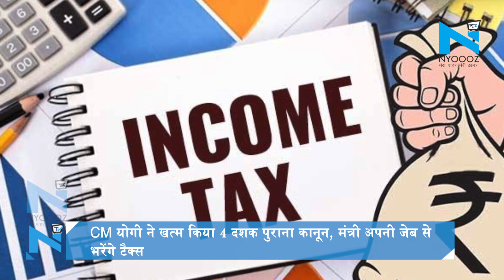CM योगी ने खत्म किया 4 दशक पुराना कानून, मंत्री अपनी जेब से भरेंगे Income Tax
सरकारी खजाने से मंत्रियों के इनकम टैक्स भरने के मामले में यूपी के सीएम योगी आदित्यनाथ ने 4 दशक पुरानी व्यवस्था को खत्म करने के आदेश दिए हैं. नए फैसले के अनुसार, अब से किसी भी कैबिनेट मंत्री या मुख्यमंत्री का आयकर रिटर्न सरकारी खजाने से नहीं भरा जाएगा. यानी की मुख्यमंत्री या मंत्री अब खुद अपना आयकर रिटर्न भरेंगे. आपको बता दें कि अब तक सरकार मंत्रियों का सरकारी खजाने से आयकर रिटर्न दाखिल किया करती थी. यूपी के मुख्यमंत्री योगी आदित्यनाथ ने सरकारी खजाने पर बोझ बनी 4 दशक की पुरानी परंपरा को तोड़ दिया है. दरअसल, हाल ही में खुलासा हुआ था कि प्रदेश के मुख्यमंत्री के अलावा 18 पूर्व मुख्यमंत्रियों और मंत्रियों का इनकम टैक्स सरकारी खजाने से भरा जाता है. कानून में कहा गया है कि राज्य के सीएम और मंत्री अपनी कम वेतन के कारण इनकम टैक्स नहीं भर सकते और वो गरीब हैं.